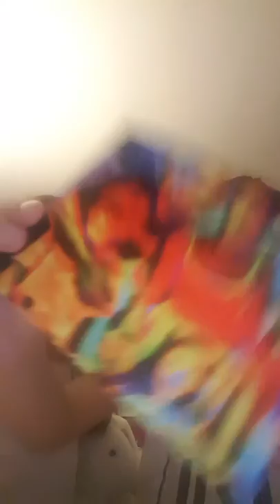Row row your boar song piano